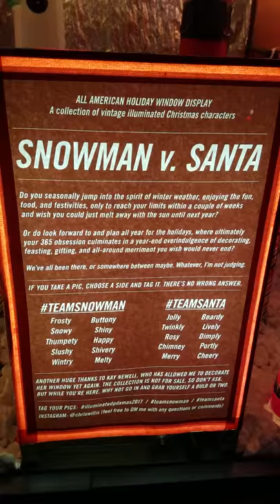Snowman vs Santa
Snowman vs Santa - are you TeamSnowman or TeamSanta illuminatedpdxmas2017 at the All American Holiday Window Display on North Mississippi during Christmas 2017